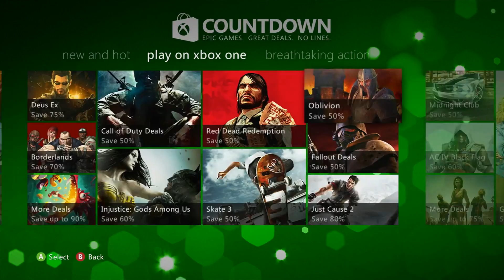When to Buy Digital Games on Xbox Live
Xbox 360:
When to Buy Digital Games on Xbox.
Store Deals, holiday sales, and weekend deals.
Produced by John Delta Raver.